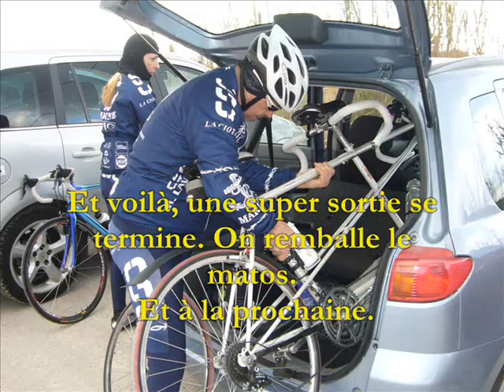CSC - RANDO BORMES LES MIMOSAS LE 14/02/09 2ème Partie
Rando cyclo au départ de la plage de l"Almanarre". Direction La Londe par la piste cyclable du bord de mer.Puis direction Brégançon en longeant les vignes. Escalade du pas de la Griotte et montée à Bormes les Mimosas. Resto et retour.